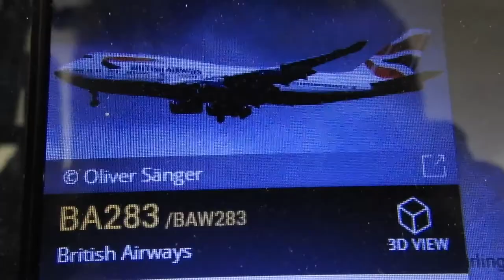12-10-17 Mike Decker Chemtrails Over Wyoming